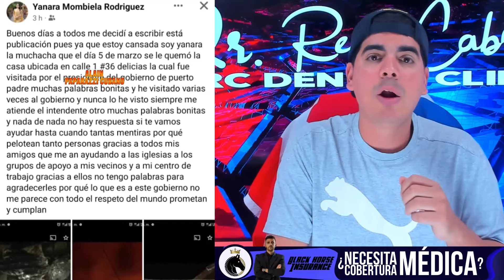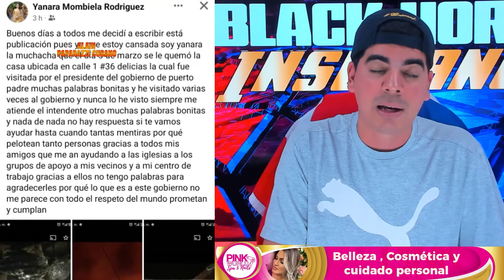Muy fuerte la situación, ya llega el fin ¡Mira todo ahora!!!